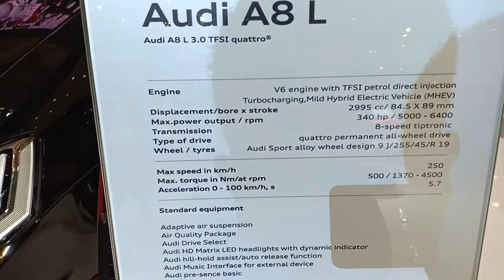GIIAS 2018 #4 | Audi A8L Walkaround Indonesia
Halo semuanya dan selamat datang di channel ini. Dibandingkan dengan Audi RS5, sebenernya ini favorit gw di booth Audi. Kenapa? Bisa kalian lihat di video ini.